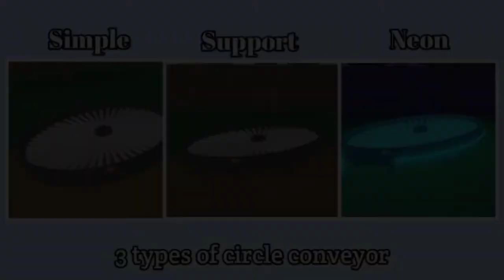5 Designs That Can Make Your Shop 10x Better ¦ ROBLOX ¦ LUMBER TYCOON 2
Yow! Hehe..